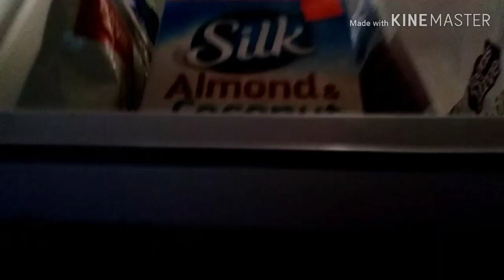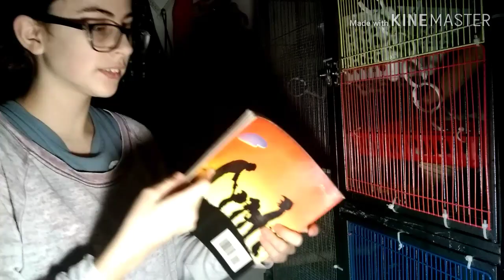My Rat Night Routine!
If u guys enjoyed make sure to like and subbscribe!